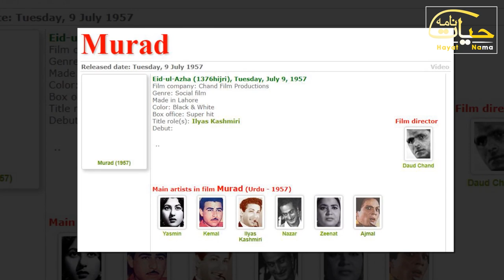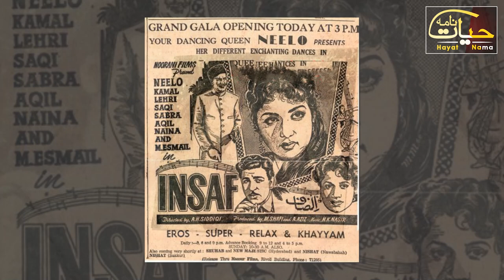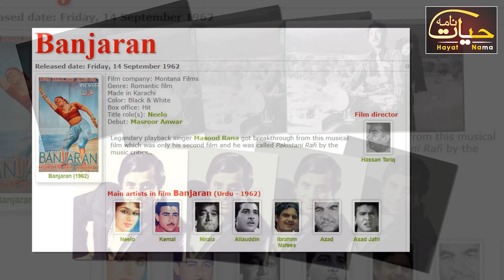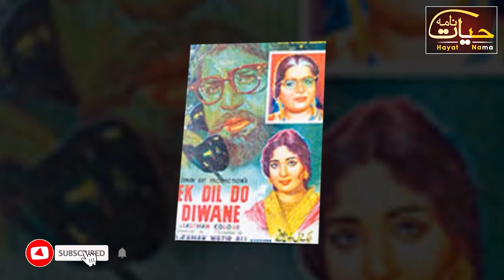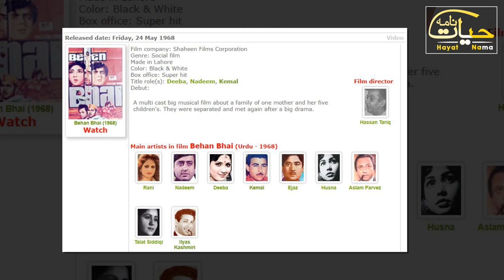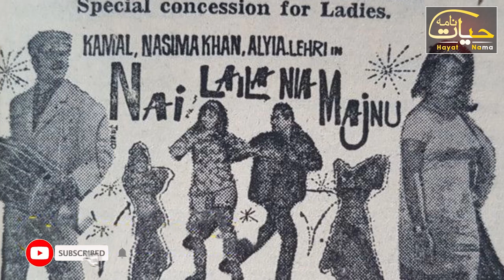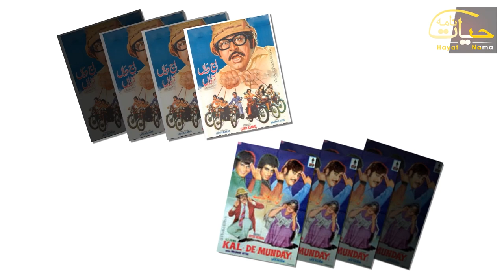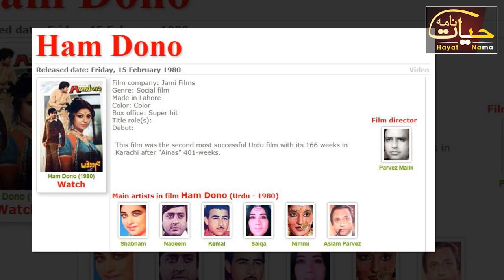Syed Kamal The Legend FilmStar Of Lollywood | Biography | Life Style | Family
Syed Kamal Was A Iconic Actor. He Was The First Comedy Hero Of Lollywood. He Was Named As Pakistani RajKapoor. He Was Marvelous Actor. He Was The First Hero To Produce 3 Sequel Of Film.